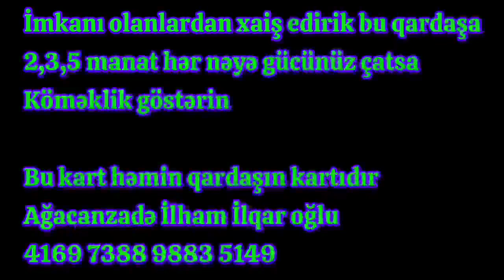Ürəyi zəif olanlar baxmasın